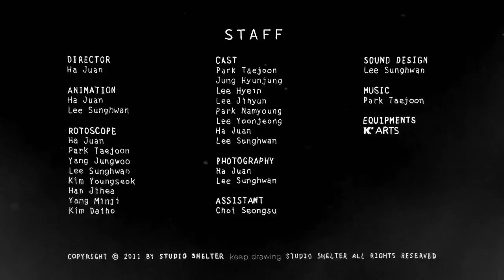Keep Drawing - Studio Shelter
Uma animação bem ao estilo flip-book alternando vários estilos de desenhos diferentes na mesma composição.